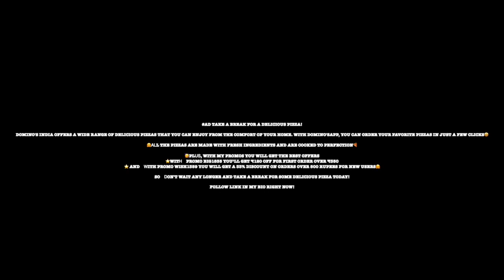Dominos pizza - it's EXACTLY that taste.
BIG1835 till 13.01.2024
WISH1359 for 33% till 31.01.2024

ad Take a break for a delicious pizza!
Domino's India offers a wide range of delicious pizzas that you can enjoy from the comfort of your home.

🤗All the pizzas are made with fresh ingredients and are cooked to perfection🍕

🥳Plus, with my promos you will get the best offers
⭐️with promo BIG1835 you’ll get ₹120 OFF for first order over ₹350

So don't wait any longer and take a break for some delicious pizza today!

ubscribe now to learn more.